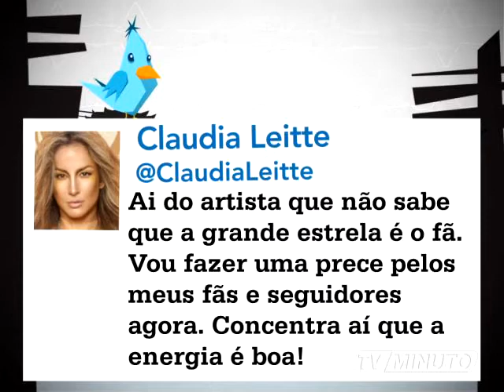No Twitter - @ClaudiaLeitte - TVminuto